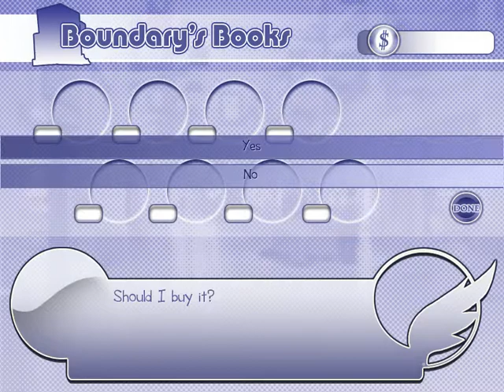Dusty Plays: RE: Alistair - Shiro Route - Bonus Ending - Part 1